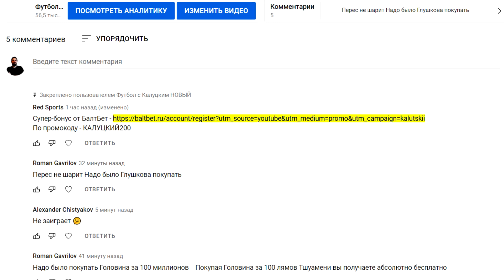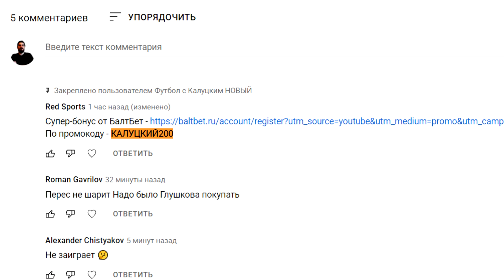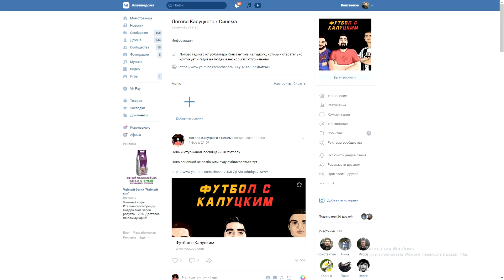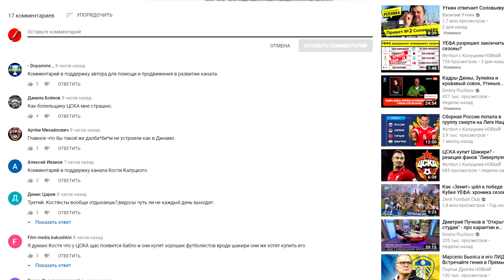Крыховяк вернётся в "Краснодар"! Предатель захотел денег!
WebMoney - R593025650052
Крыховяк